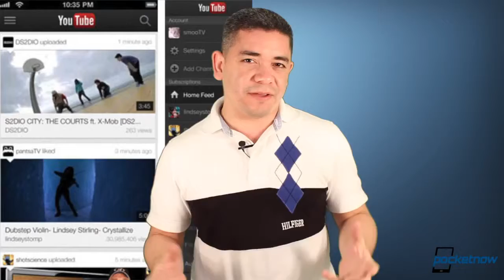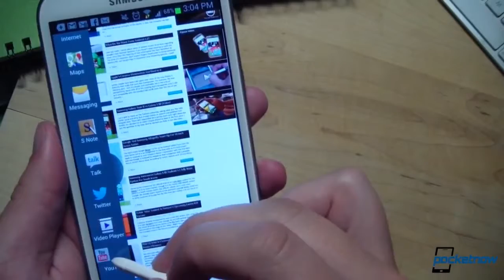iPhone 5S Leaks, Nokia Lumia 620 Announced, Google Software Updates & More Pocketnow Daily